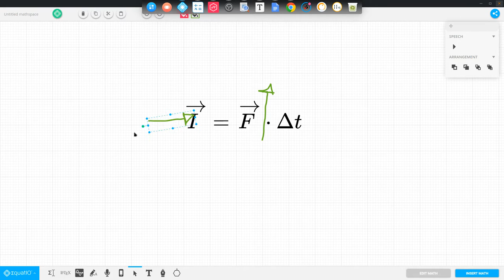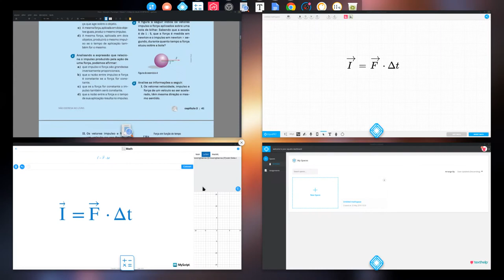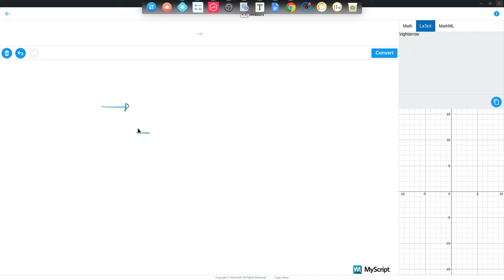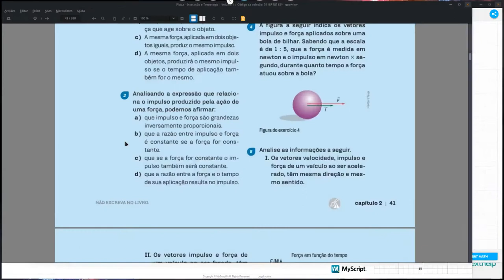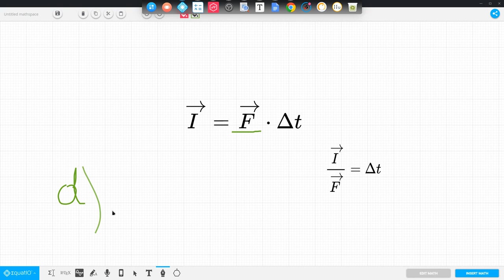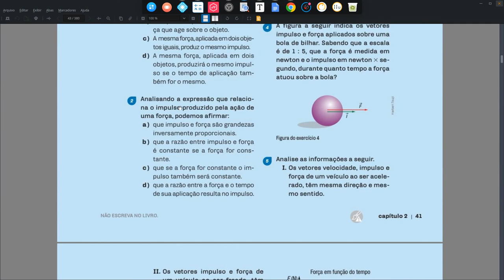E02S01C02 TOSCANO 2016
04:20 Errata: Impulso é nossa variável dependente!

2. Analisando a expressão que relaciona o impulso produzido pela ação de uma força, podemos afirmar:

a) que impulso e força são grandezas inversamente proporcionais.

b) que a razão entre impulso e força é constante se a força for.

c) que se a força for constante o imposto também será constante.

d) que a razão entre a força e o tempo de sua aplicação resulta no imposto.